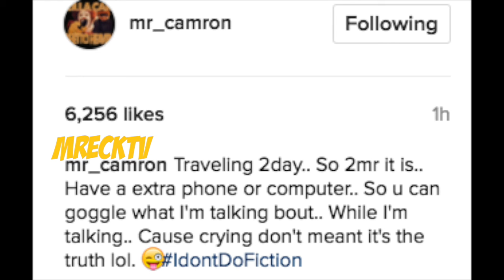Cam'ron Responds To Jim Jones Lying & Crying On Flex | Cam'ron Revenge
Tomorrow At 9pm Cam'ron Will Be Exposing Jim Jones For Lying & Crying Live On IG